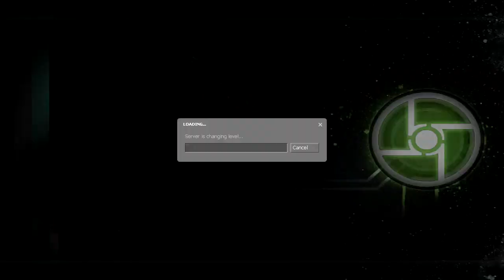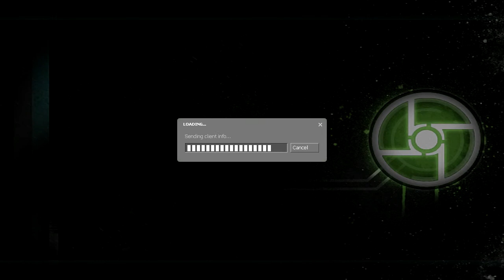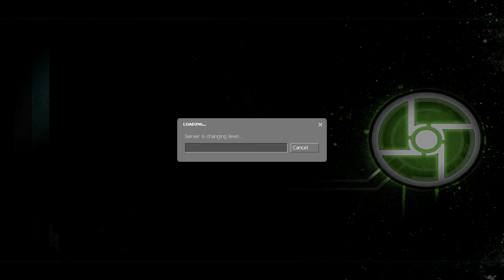Craneventure Part 1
In which Side Salad and his friend Puff the Human Garbage face the greatest challenge yet.
Working together and driving a truck.